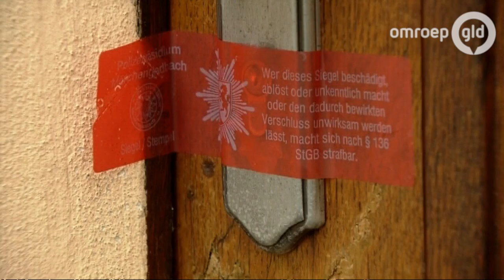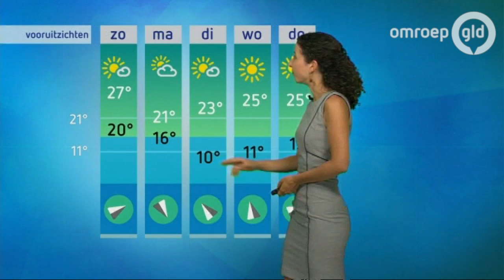GLD Nieuws 27 augustus 2016